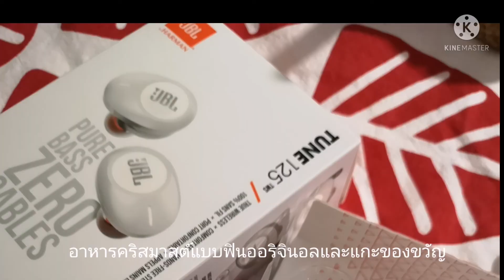hello christmas from Finland 24.12.2021 Helsinki, Finland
1วันคริสมาสต์​ปีที่สองมี่ฟินแลนด์​ ปีนนี้อยุ่บ้านที่เฮลชิงกิ​ กับวันคริสมาสต์​สีขาวที่มีหิมะคลุมทุกพื้นที่.. กิจกรรมของวันนี้คือเดินเอาเทียนไปวางสุสาน​ ไปกลับ​9กิโลกว่าๆกับอุณหภูมิ​-13 กว่าจะถึงบ้านคือผมที่โผล่ออกมานอกเสื้อคือเคลือบแข็งไปละจ้าาาปิดท้ายวันด้วยอาหารคริสมาสต์​แบบฟินนิชสไตล์และแกะของขวัญ.. จบ​🥰